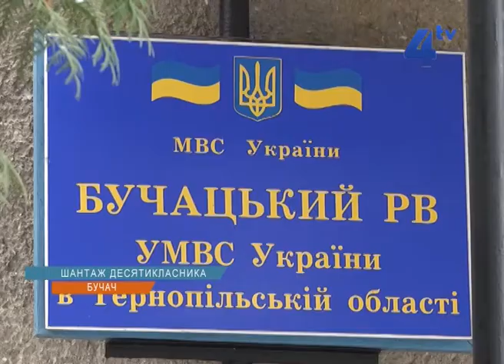На Тернопільщині міліціонери затримали вимагача, який шантажував десятикласника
Міліціонери затримали вимагача, який шантажував десятикласника або довірливі стосунки між батьками і дітьми - запорука багатьох проблем і бід.